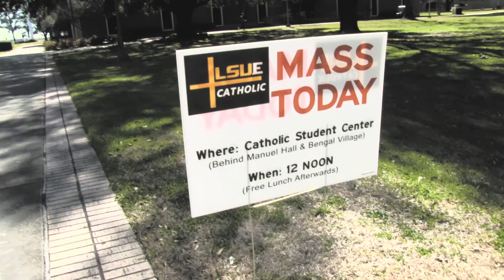LSUE Catholic Student Center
The LSUE Catholic Student Center provides the students, faculty, and staff of LSU-Eunice the opportunity to encounter Christ through the sacramental life of the Catholic Church as well as an active christian community on campus.